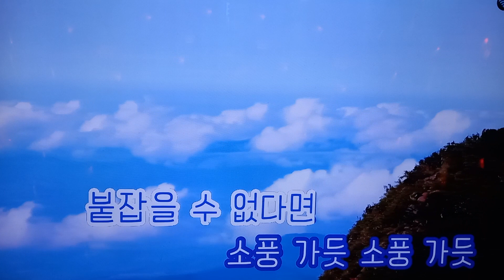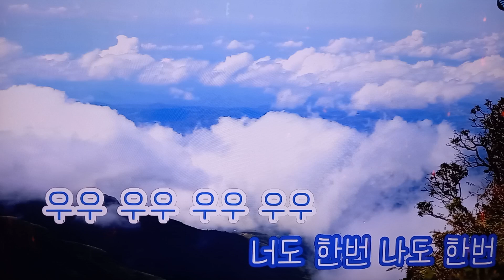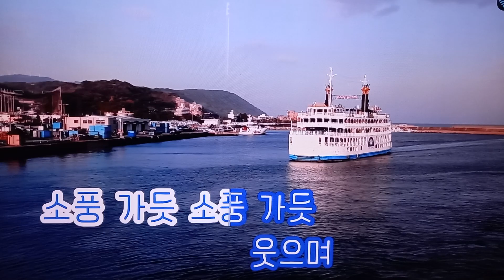소풍같은 인생(Singer Napoleon Bond )